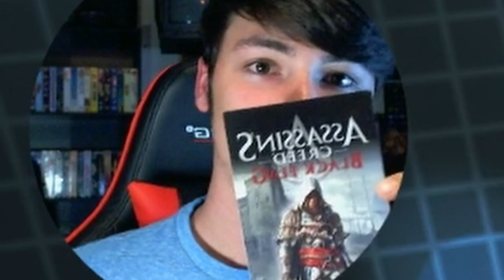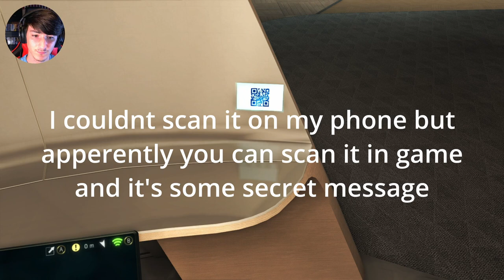Set Sail | Assassin's Creed Black Flag - Episode 1